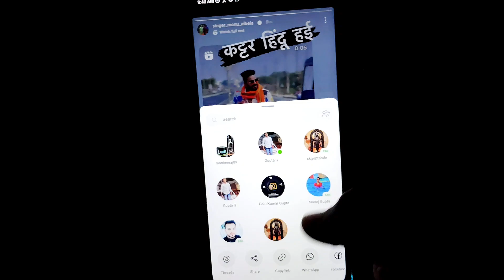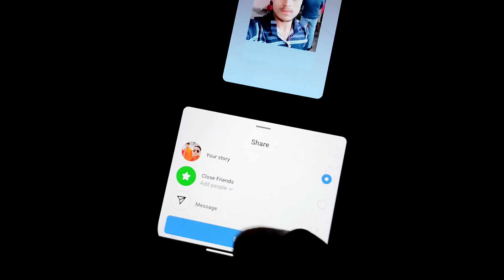kisi ki story ko apni story mein kaise lagaen | instagram me dusre ki story video apne me kaise laye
About Video:-
इस वीडियो मे आपको बताया हूँ की - dusron ka story Apne story mein kaise lagaen

Your Queries-

instagram me dusre ki story apne story me kaise laye
instagram me dusre ki story apne me kaise laye without mention
instagram me dusre ki story video apne me kaise laye
instagram par kisi ki story ko apni story mein kaise lagaen with mention
instagram par kisi ki story ko apni story mein kaise lagaen with name
dusro ka instagram story apne instagram story par kaise lagaye
किसी दूसरे की स्टोरी को अपने इंस्टाग्राम में कैसे लगाएं
instagram me dusre ki story apne me kaise lagayn
instagram par kisi ki story ko apni story mein kaise lagaen id ke sath
instagram par kisi ki story ko apni story mein kaise lagaen 2024